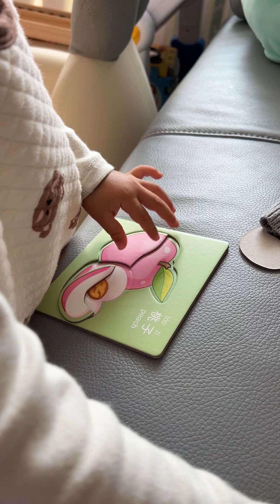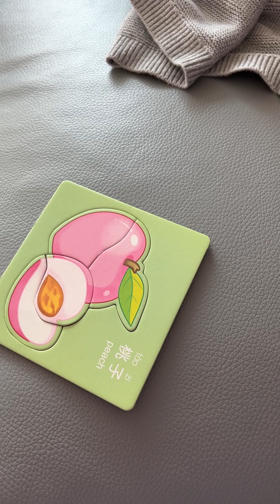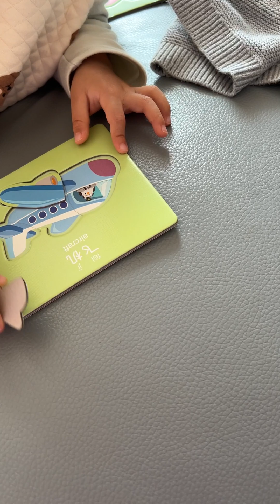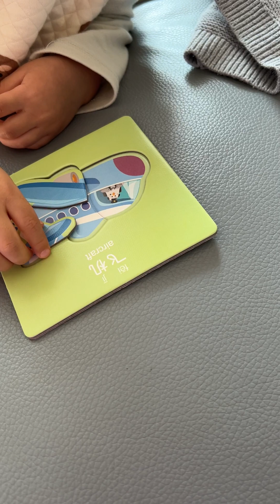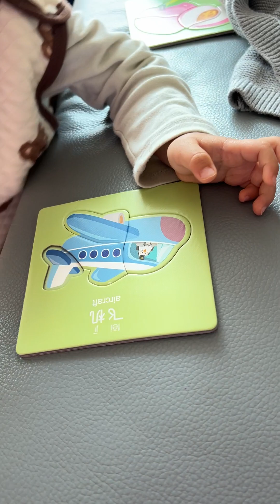December 28, 2023